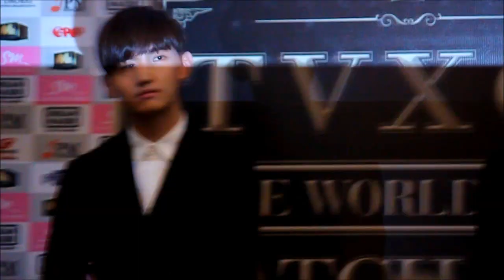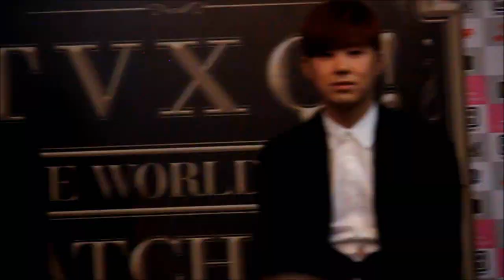Talk Part 2 - TVXQ Live World Tour "Catch Me" In Kuala Lumpur Press Conference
Live coverage by Newskaki.com